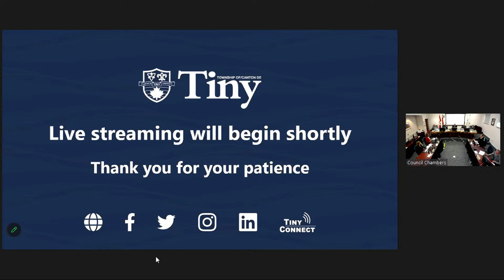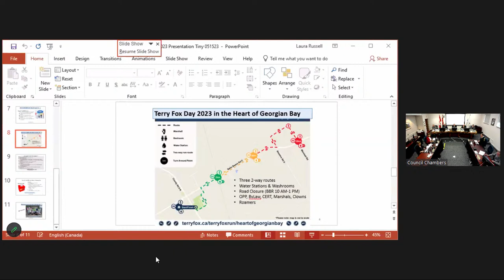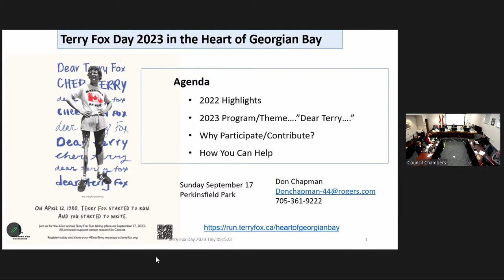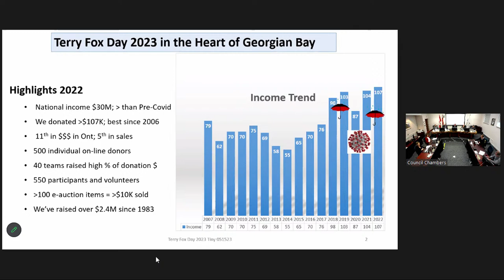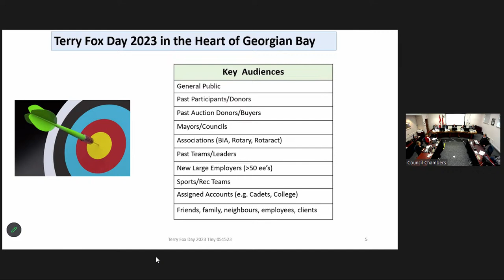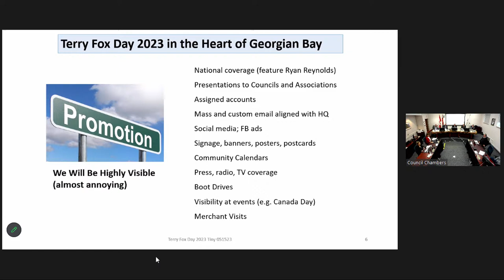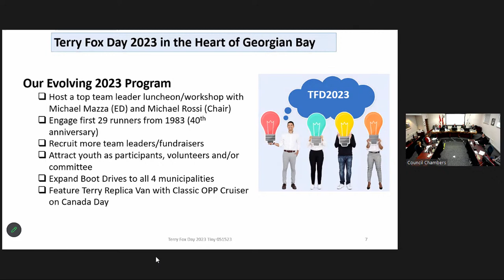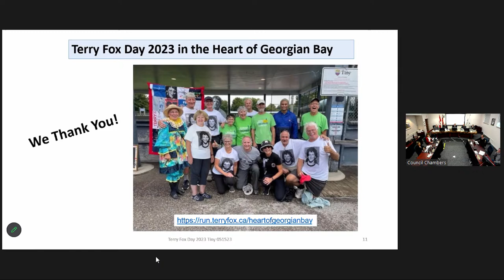05 17 2023 Committee of the Whole Meeting